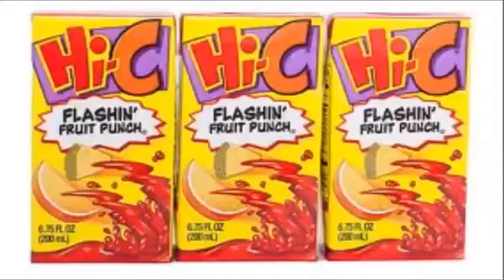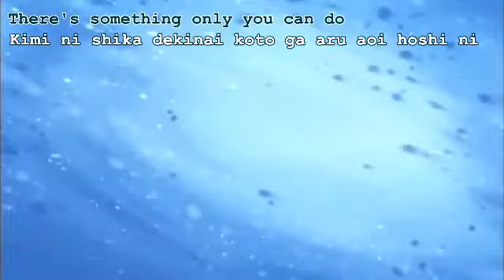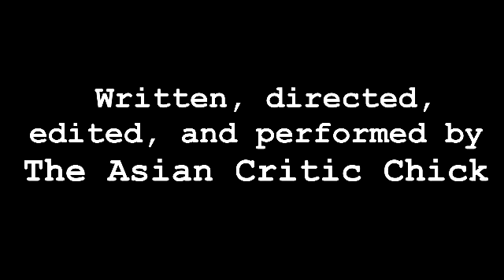TNS Classics: The Asian Critic Chick TV show reviews - Digimon